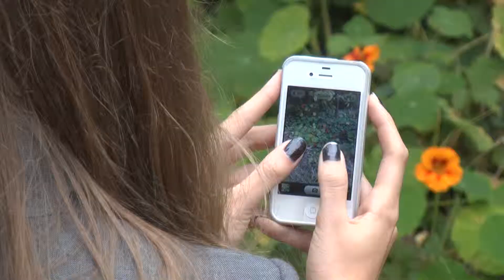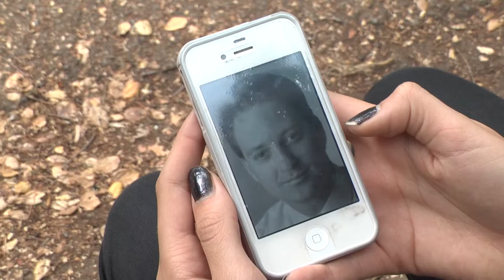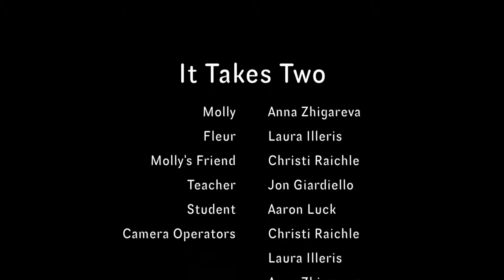1 It takes Two